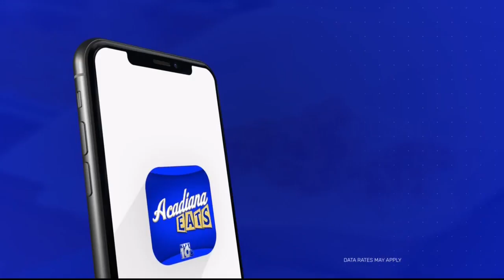2nd Annual Duck Derby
The second annual Duck Derby will be on April 15 in Moncus Park. This event will help Second Harvest Food Bank feed families suffering from food insecurity. $5 can feed one more four times.
Duck Derby is offering several duck adoption packages for a better chance to win the duck race. A single duck is $5. Six ducks is $25. 12 ducks will cost $50. A flock of ducks (25) is a $100 value.  Each duck is assigned a unique race number that Lafayette firefighters will drop into Wetland Pond at Moncus Park. Prizes will be awarded to the first ten ducks to cross the finish line with the fastest duck claiming the $5,000 grand prize.
Duck Derby will begin at 1 p.m. on April 15 with activities. The duck race will take place at 3 p.m.